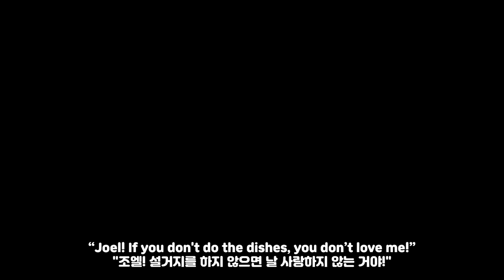Love Language? We Took The Quiz! 사랑의 언어, 사랑 표현방법에 대해 아론과 조엘이 알아보았습니다! | EP. 14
[EPSIODE 14 LOVE LANGUAGE]
쿠키 영상 있음! Watch until the end for the cookie video!